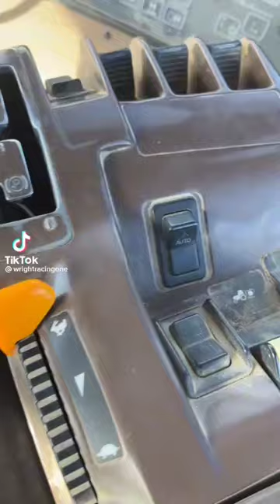Rice and Soybean harvest 2022 in Arkansas. my son gave me permission to share his videos.